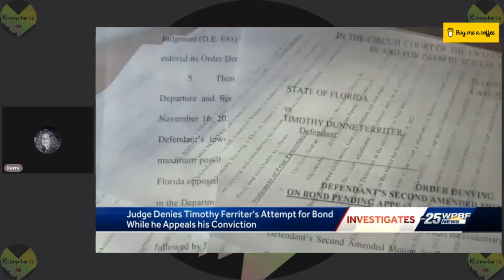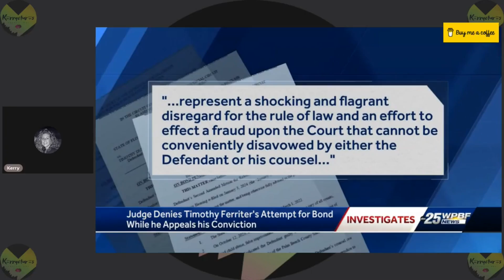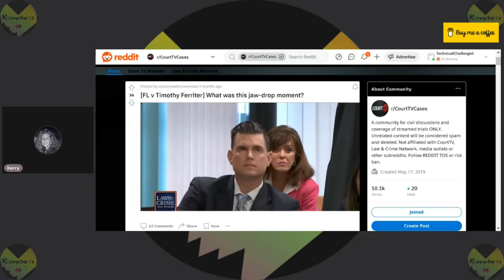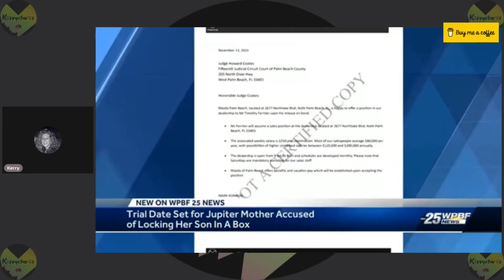Tim & Tracy Ferriters Prison & Trial Jan 17 Updates